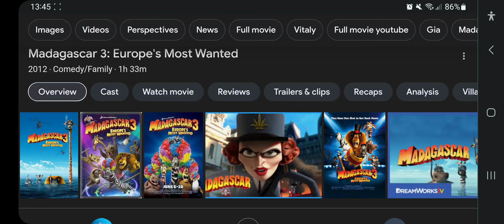Happy Late 11th Anniversary To Madagascar 3: Europe's Most Wanted (2012)!